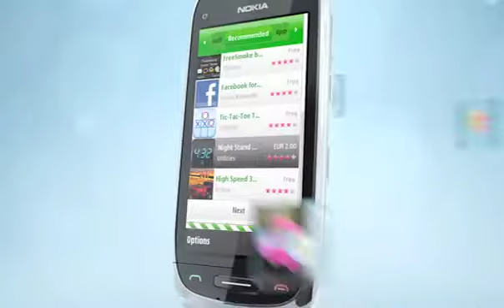Movistar Nokia C7